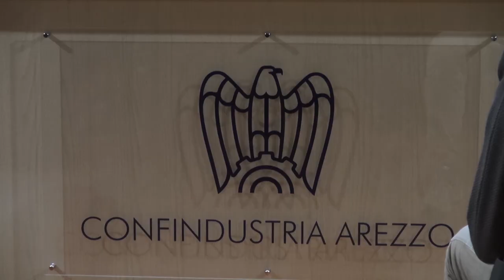La Due Mari procede, Confindustria: “avanti con la progettazione esecutiva per l'appalto dei lavori”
Sotto con i progetti per il completamento della Due mari. Adesso “deve essere avviata la terza fase, vale a dire quella della progettazione esecutiva per appaltare i lavori”.
A chiederlo è Confindustria Toscana sud, dopo che il commissario straordinario per la E78 Massimo Simonini ha chiesto il rilascio del provvedimento di Valutazione di impatto ambientale del tratto umbro, esaurendo di fatto la seconda fase progettuale per il completamento di questa grande opera.
Per i tre lotti da completare, da Siena a Palazzo del Pero è prevista nei prossimi mesi la consegna del progetto esecutivo al ministero dei Trasporti e Infrastrutture per il finanziamento e l’appalto delle opere.
Inoltre, sono in fase avanzata di esecuzione i lavori fra Siena e Grosseto ed è stato avviato il recupero e sistemazione della galleria della Guinza, al confine fra Umbria e Marche.
Il valore economico, sociale ed ambientale generato dal completamento della Due Mari - commenta Confindustria - è enorme da tutti i punti di vista: tempi di percorrenza, livello di sicurezza stradale, valorizzazione e benessere delle aree interne, riduzione del traffico, specie quello di attraversamento dei centri abitati, riduzione delle emissioni e positive ricadute economiche ed occupazionali collegate all’esecuzione delle opere”.